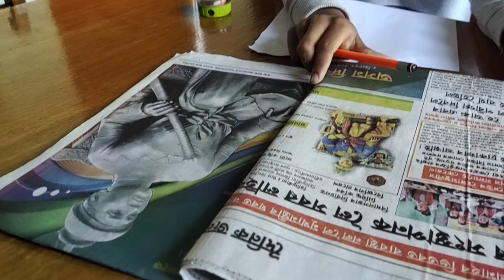King Sukaphaa Drawing